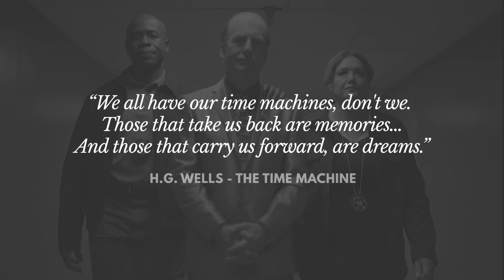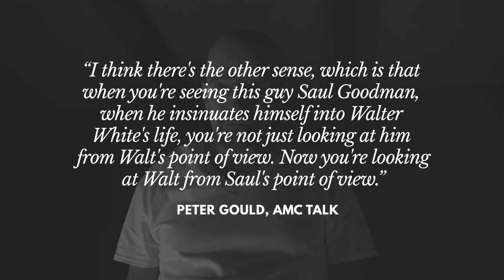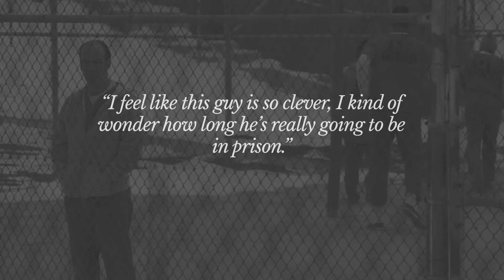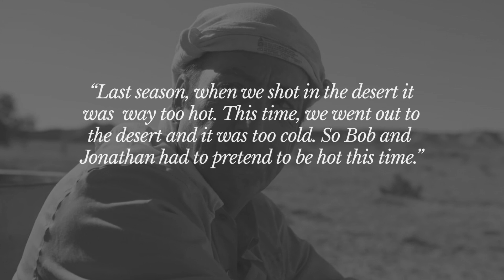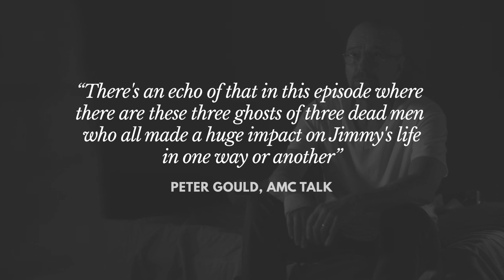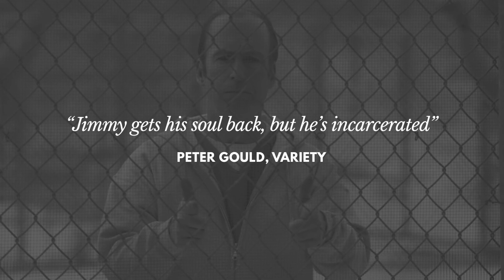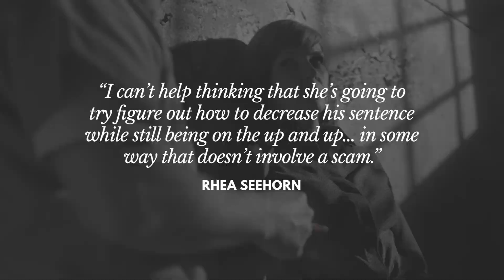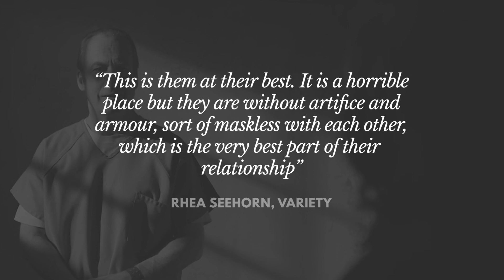Hidden Details In The Better Call Saul Finale: A Deep Dive Into "Saul Gone"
Take a deep dive into the finale of Better Call Saul with me. "Saul Gone" was an unbelievable episode full of unexpected hidden details and easter eggs. Watch to uncover some of the hidden details in Better Call Saul.

💬 What do you think happens next? Do Jimmy and Kim get back together? Is this the last time they see each other? Let me know your theories in the comments please I need the series to continue!

𝗧𝗵𝗶𝘀 𝗩𝗶𝗱𝗲𝗼’𝘀 𝗖𝗵𝗮𝗽𝘁𝗲𝗿𝘀:
0:00 - Intro

If you liked this video, you might like these too:
🎬 23 Ozark Facts - Behind The Scenes Of Netflix's Ozark (Season 4)

🛒 Inspired by Walter White's Blue Sky take a look at my Candy Floss (the taste of the fake meth used on set) candles

📼 This channel is the place I share things I find interesting about TV and Film.

𝗙𝗔𝗤𝘀:
• How do you pronounce your name? Gre-ea Rid-dell (not Riddle)
• Why “greerstorm”? Storm is my middle name.
• What camera do you use? Canon G7X MKIII and Canon 5D MKIII
• What programme do you edit on? Adobe Creative Suite/Premiere Pro
• When is your birthday? 10th January
• Where did you go to university? University of Warwick Film Studies
• Favourite TV programme? Buffy The Vampire Slayer, Freaks and Geeks and Gilmore Girls
• Favourite Film? Coco (Unkrich 2017) and School of Rock (Linklater 2004)
• What is your job? Owner of January Media Production

𝗘𝘅𝗽𝗹𝗼𝗿𝗲 𝗝𝗮𝗻𝘂𝗮𝗿𝘆 𝗠𝗲𝗱𝗶𝗮:
When I’m not making my YouTube videos, I run January Media Production - a digital production company producing podcasts, videos, articles, products and more on TV, Film, Tech, Culture and Food.